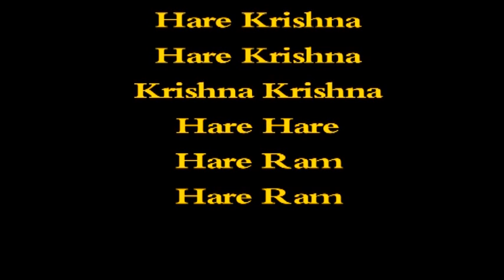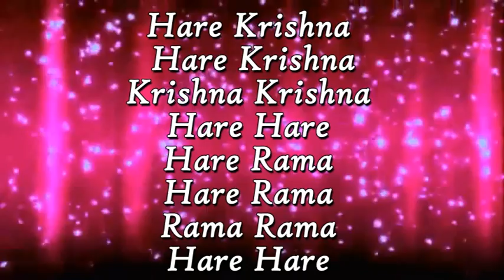Guru Maharaj Life History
His Holiness Kratu Das ji Maharaj is the disciple of His Divine Grace A.C. Bhaktivedanta Swami Srila Prabhupada,the founder Acharya of International Society of Krishna Consciousness (ISKCON). He is one of the present initiating spiritual masters/Guru in ISKCON. He has his disciples in India, Damodardesh, America, Canada and various places around the world. Following the most important instruction of His Guru, HH Kratu Das ji Maharaj made spreading the teachings of Lord Chaitanya, the prime aim of his life at an early age. Despite of receiving higher education and a job, Kratu Maharaj followed the instructions of His Guru and started preaching round the globe, round the clock.